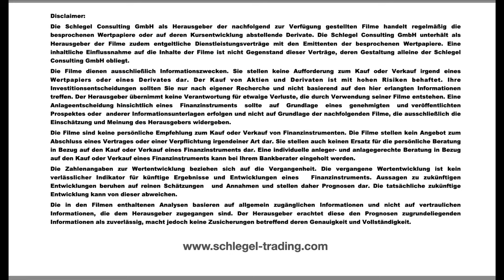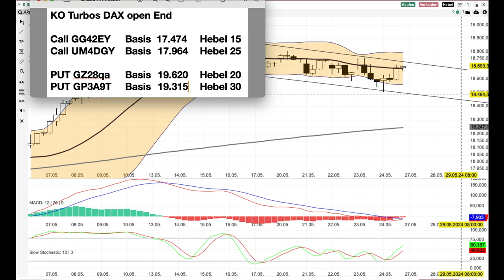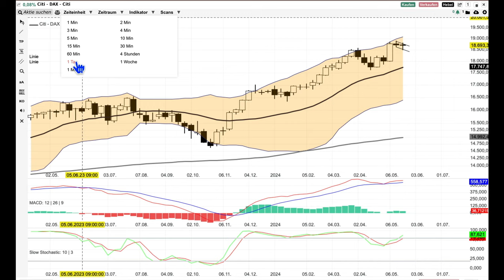DAX Analyse ab dem 27 Mai -20 Tage Linie erreicht-